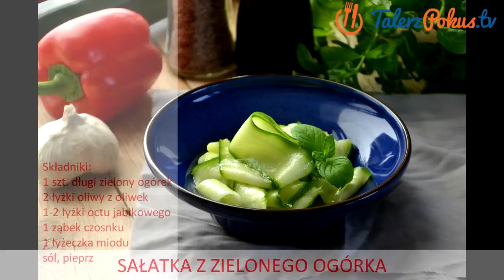Sałatka z zielonego ogórka - TalerzPokus.tv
Sałatka z zielonego ogórka to propozycja na orzeźwiający, lekki dodatek do obiadu. Pasuje zarówno do mięs, pieczonych czy grillowanych, ale także do ryb. Robi się ją niezwykle szybko, a smakuje naprawdę świetnie.

Muzyka: The Simple Life (Instrumental)
Artysta Josh Woodward (Instrumental Versions)